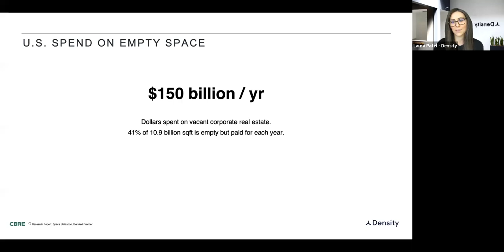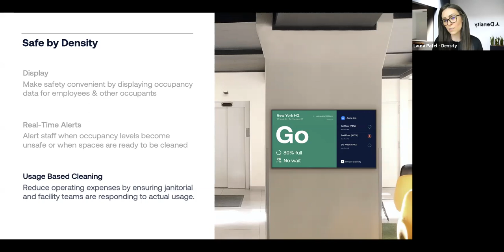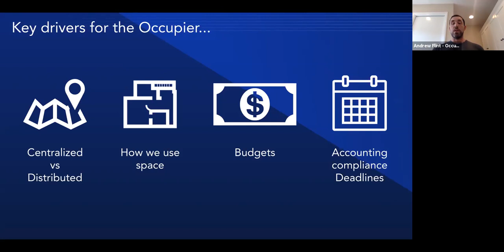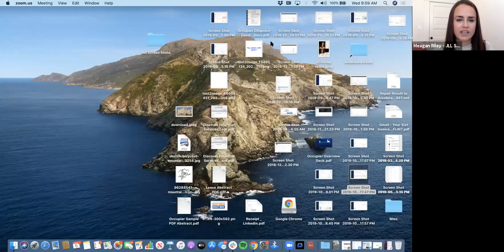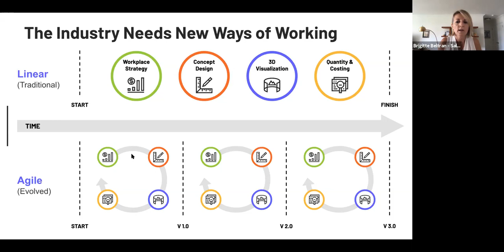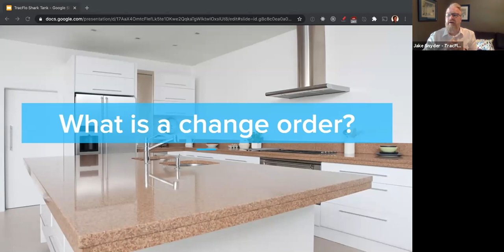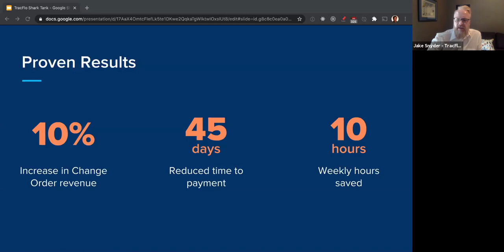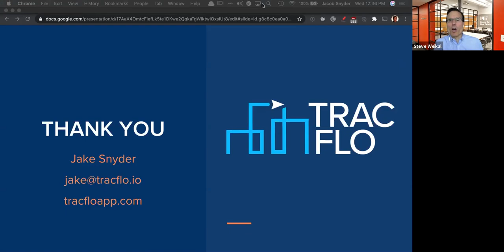PropTech Committee: Swimming with the Sharks: Real Estate PropTechs Take the Jump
The PropTech Committee presents a Shark Tank-inspired event showcasing four companies that represent different technological aspects of real estate transactions, design, construction and utilization tracking. Tune in as we put our participants to the test with our panel of sharks, who will examine
participants’ value proposition. The audience will be the final judge to determine the event’s winner.

MODERATOR:
Steve Weikal, Head of Industry Relations, MIT Center for Real Estate

PROPTECH PRESENTERS:
Andrew Flint, Co-Founder, Occupier
Jake Snyder, Founder and Chief Technology Officer, TracFlo
Brigitte Beltran, East Coast Director Workplace Solutions, Saltmine
Laura Patel, Director of Strategic Accounts, Density

SHARKS:
Meagan Riley, Growth Lead, Americas, JLL Spark
Gus Vazquez, Senior Project Manager, CBS
Stan Gibson, Senior Vice President, Real Estate, Wells Fargo
Kurt Ochalla, Head of Global Real Estate, Biogen